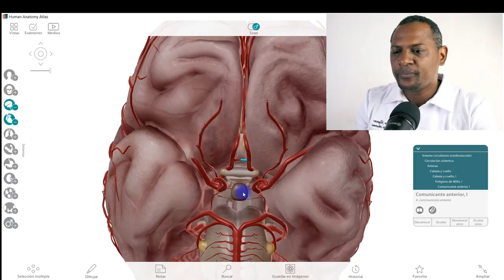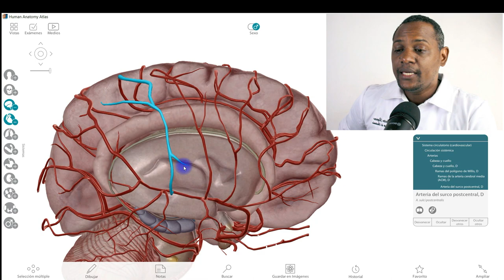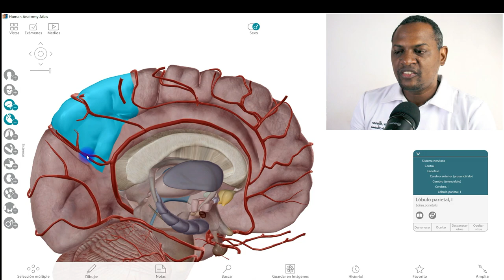ARTERIAS CEREBRALES (ANATOMÍA 3D)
Hola en este vídeo nos enfocamos  en el territorio de irrigación de las distintas arterias cerebrales, espero que les guste este contenido, denle like y compártelo con tus amigos.